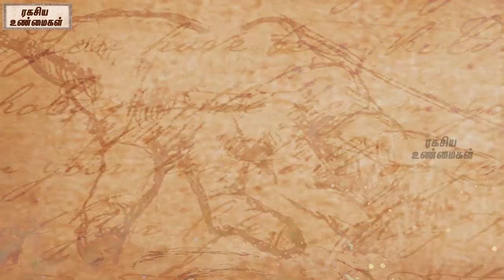Unknown Facts About Lord Ram || Ram is a Myth or a Human ? || இராமன் மனிதனா கடவுளா?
Watch - Unknown Facts About Lord Ram || Ram is a Myth or a Human  ? ||  இராமன் மனிதனா கடவுளா?